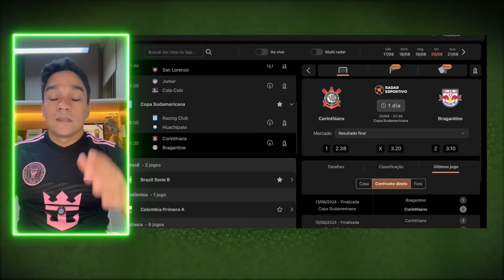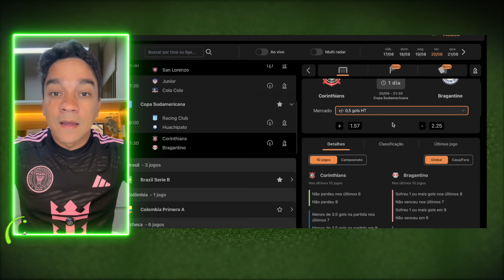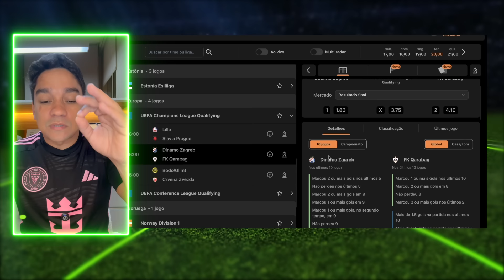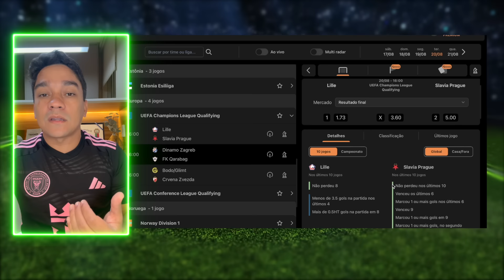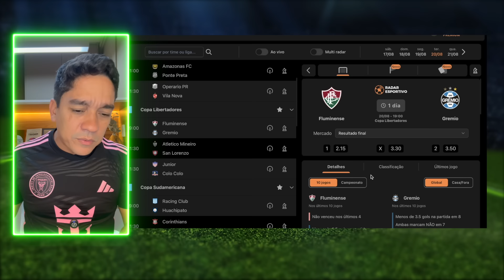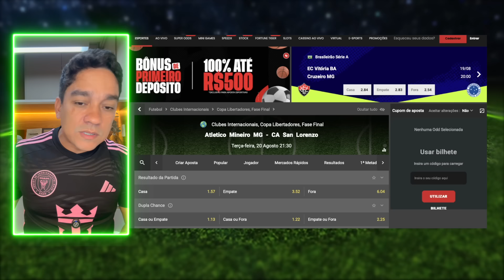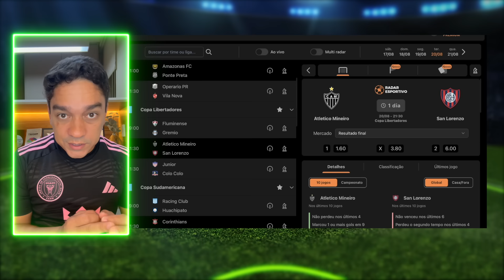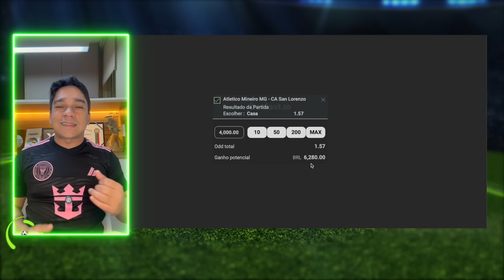PALPITES DE FUTEBOL DIA 20/08/2024 + BILHETE FEITO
Palpites do Pedro Feitosa pra essa terça-feira de futebol com jogos na COPA SUL-AMERICANA, CHAMPIONS LEAGUE (QUALIFICAÇÃO), LIBERTADORES.

Copa Sul-Americana: Corinthians x Bragantino

Champions League (Qualificação): Dinamo x Qarabag; Lille x Slavia Prague

Libertadores: Fluminense x Grêmio; Atlético MG x San Lorenzo